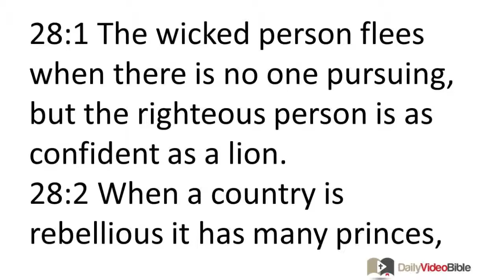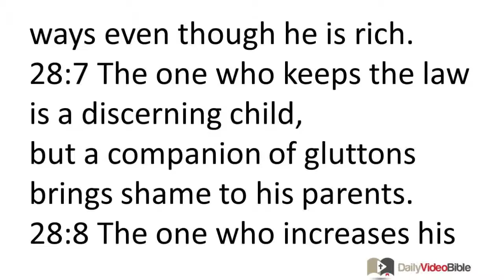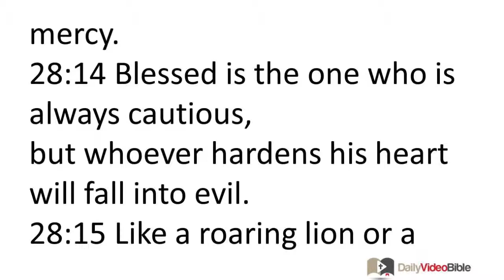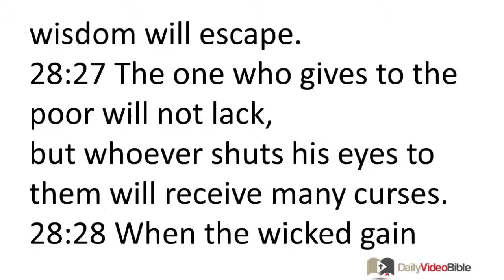December 28 Proverbs 28 Old Testament for the Daily Video Bible DVB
Proverbs 28:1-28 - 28:1 The wicked person flees when there is no one pursuing,
but the righteous person is as confident as a lion.
28:2 When a country is rebellious it has many princes,
but by someone who is discerning and knowledgeable order is maintained.
28:3 A poor person who oppresses the weak
is like a driving rain without food.
28:4 Those who forsake the law praise the wicked,
but those who keep the law contend with them.
28:5 Evil people do not understand justice,
but those who seek the LORD understand it all.
28:6 A poor person who walks in his integrity is better
than one who is perverse in his ways even though he is rich.
28:7 The one who keeps the law is a discerning child,
but a companion of gluttons brings shame to his parents.
28:8 The one who increases his wealth by increasing interest
gathers it for someone who is gracious to the needy.
28:9 The one who turns away his ear from hearing the law,
even his prayer is an abomination.
28:10 The one who leads the upright astray in an evil way
will himself fall into his own pit,
but the blameless will inherit what is good.
28:11 A rich person is wise in his own eyes,
but a discerning poor person can evaluate him properly.
28:12 When the righteous rejoice, great is the glory,
but when the wicked rise to power, people are sought out.
28:13 The one who covers his transgressions will not prosper,
but whoever confesses them and forsakes them will find mercy.
28:14 Blessed is the one who is always cautious,
but whoever hardens his heart will fall into evil.
28:15 Like a roaring lion or a roving bear,
so is a wicked ruler over a poor people.
28:16 The prince who is a great oppressor lacks wisdom,
but the one who hates unjust gain will prolong his days.
28:17 The one who is tormented by the murder of another will flee to the pit;
let no one support him.
28:18 The one who walks blamelessly will be delivered,
but whoever is perverse in his ways will fall at once.
28:19 The one who works his land will be satisfied with food,
but whoever chases daydreams will have his fill of poverty.
28:20 A faithful person will have an abundance of blessings,
but the one who hastens to gain riches will not go unpunished.
28:21 To show partiality is terrible,
for a person will transgress over the smallest piece of bread.
28:22 The stingy person hastens after riches
and does not know that poverty will overtake him.
28:23 The one who reproves another will in the end find more favor
than the one who flatters with the tongue.
28:24 The one who robs his father and mother and says, "There is no transgression,"
is a companion to the one who destroys.
28:25 The greedy person stirs up dissension,
but the one who trusts in the LORD will prosper.
28:26 The one who trusts in his own heart is a fool,
but the one who walks in wisdom will escape.
28:27 The one who gives to the poor will not lack,
but whoever shuts his eyes to them will receive many curses.
28:28 When the wicked gain control, people hide themselves,
but when they perish, the righteous increase.